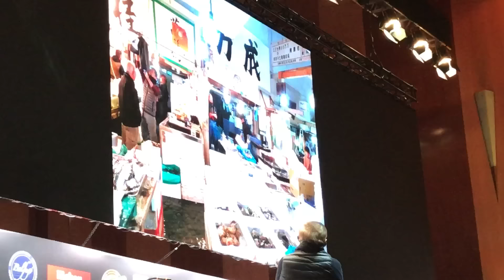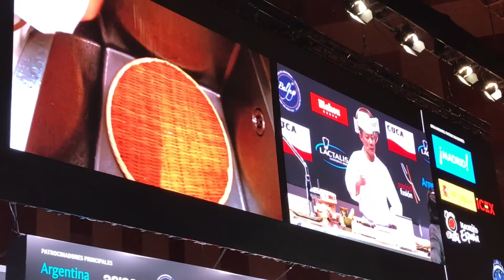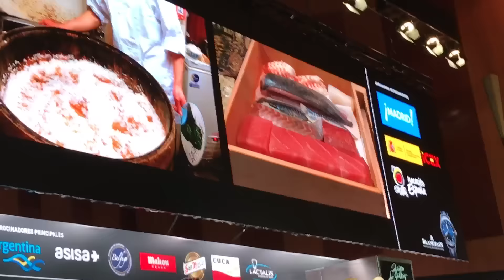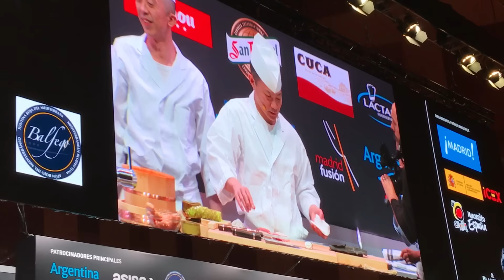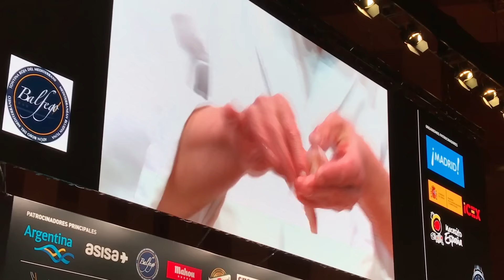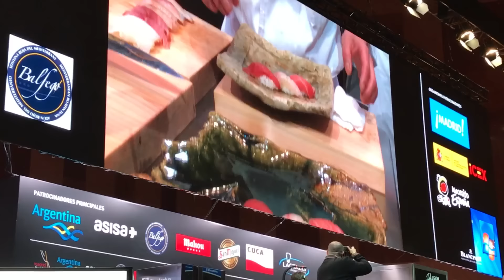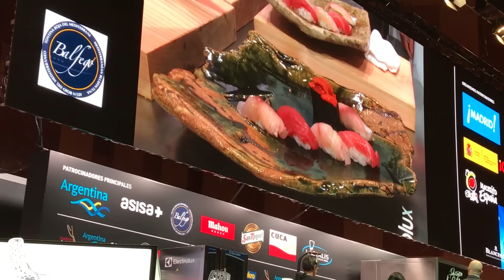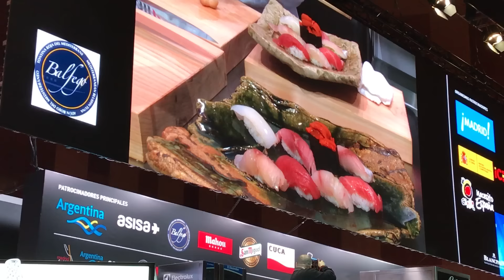Takayuki Otani. Ponencia completa ¿El mejor sushi del mundo?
Takanuyi Otani ha sido nombrado como el mejor sushiman del mundo desde su Restaurante Ootanino Sushi de Tokio. Desde Asisa Madrid Fusión 2017 nos planteaban, ¿el mejor sushi del mundo?